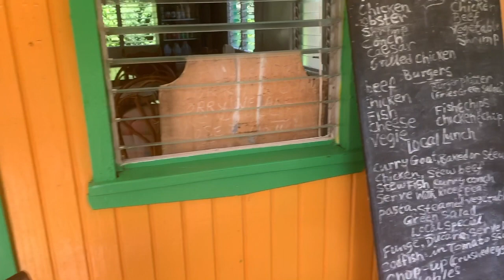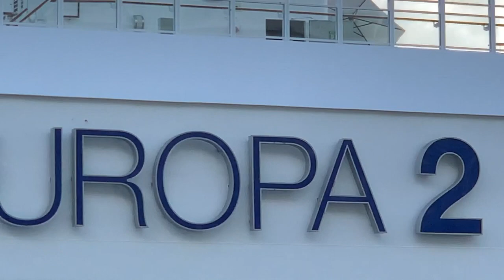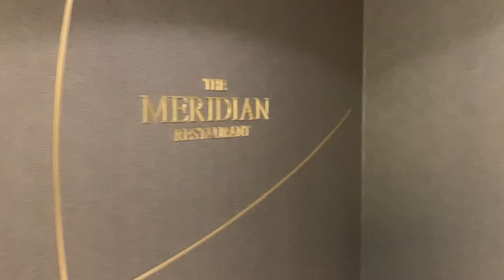The Lost Tapes! ∙ P&O Britannia Caribbean Cruise | TRAVEL VLOG